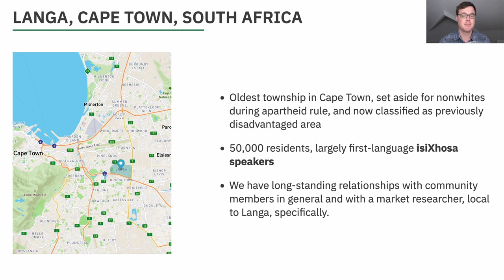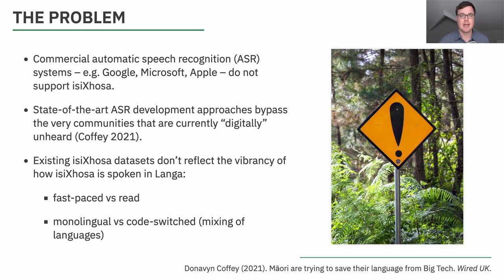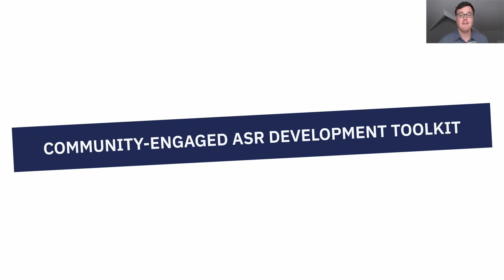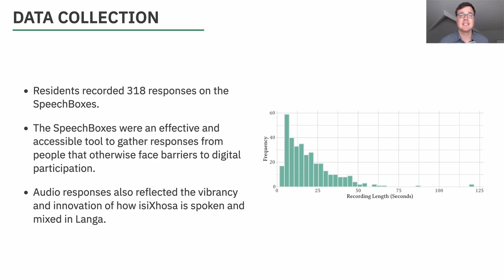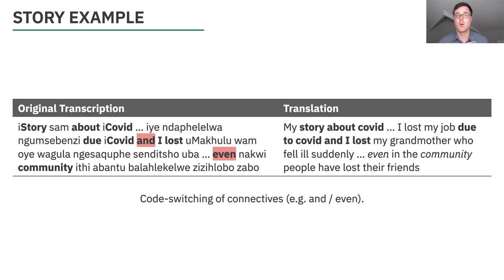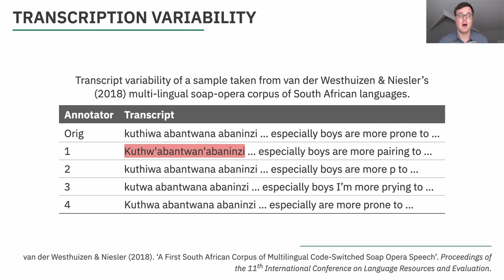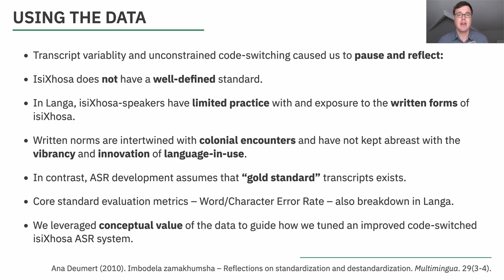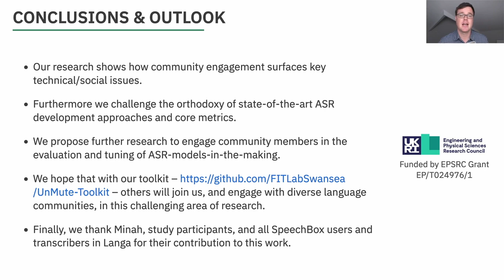Situating Automatic Speech Recognition Development within Communities of Under-heard Language Spe...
Thomas Reitmaier, Electra Wallington, Ondrej Klejch, Nina Markl, Léa-Marie Lam-Yee-Mui, Jennifer Pearson, Matt Jones, Peter Bell, Simon Robinson

Session: Interaction modalities

In this paper we develop approaches to automatic speech recognition (ASR) development that suit the needs and functions of under-heard language speakers. Our novel contribution to HCI is to show how community-engagement can surface key technical and social issues and opportunities for more effective speech-based systems. We introduce a bespoke toolkit of technologies and showcase how we utilised the toolkit to engage communities of under-heard language speakers; and, through that engagement process, situate key aspects of ASR development in community contexts. The toolkit consists of (1) an information appliance to facilitate spoken-data collection on topics of community interest, (2) a mobile app to create crowdsourced transcripts of collected data, and (3) demonstrator systems to showcase ASR capabilities and to feed back research results to community members. Drawing on the sensibilities we cultivated through this research, we present a series of challenges to the orthodoxy of state-of-the-art approaches to ASR development.